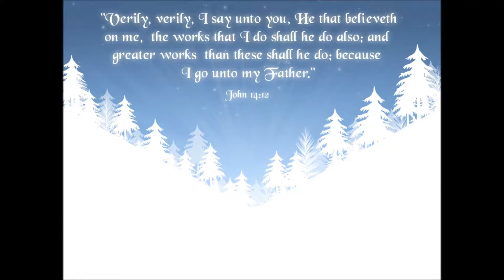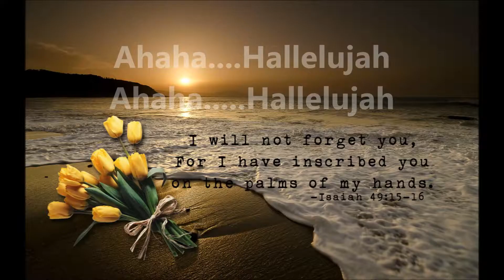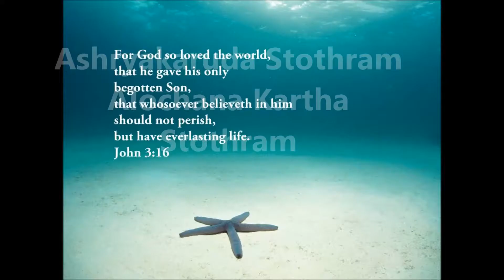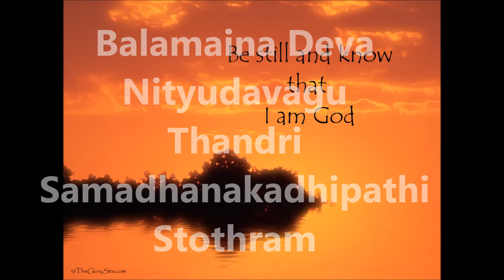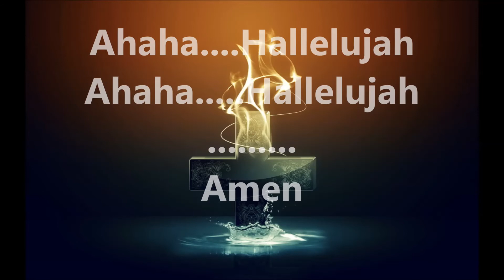Athyunatha Simhasanamupai || Telugu Christian Song with Lyrics || Sung by Rekha Ravi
Athyunatha Simhasanamupai
Aasinudavaina Deva
Athyantha Prema Swaroopivi
Neeve Aaradhinthumu Ninne
Athyunatha Simhasanamupai
Aasinudavaina Deva
Athyantha Prema Swaroopivi
Neeve Aaradhinthumu Ninne

Ahaha. Hallelujah
Ahaha. Hallelujah

Ahaha. Hallelujah
Ahahaaha. Hallelujah
Ahaha. Hallelujah

Ahaha. Hallelujah
Ahaha. Hallelujah

Ahahaaha Amen

Ashryakaruda Stothram
Alochana Kartha Stothram

Balamaina Deva Nityudavagu
Thandri Samadhanakadhipathi Stothram
Ashryakaruda Stothram
Alochana Kartha Stothram

Balamaina Deva Nityudavagu
Thandri Samadhanakadhipathi Stothram